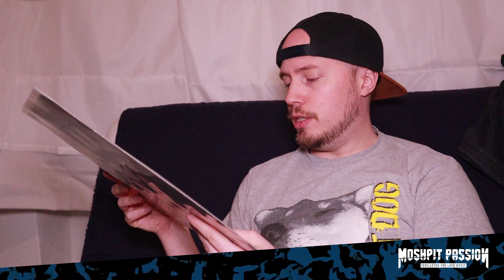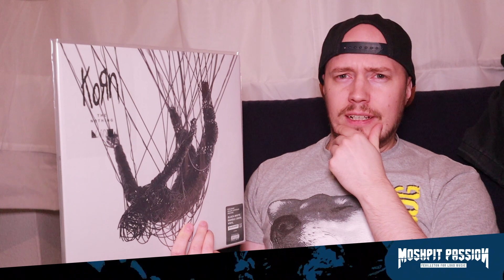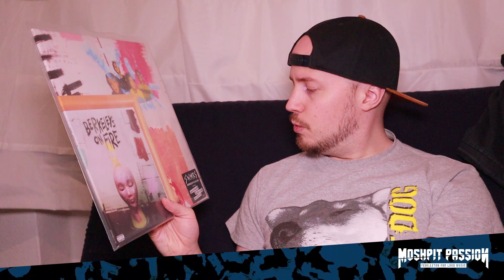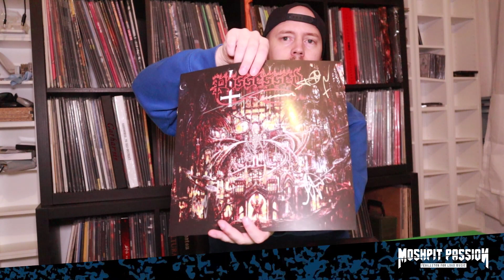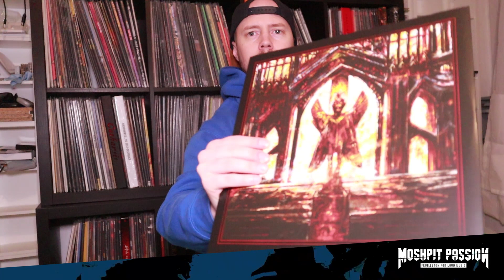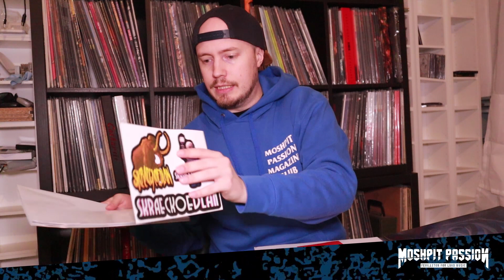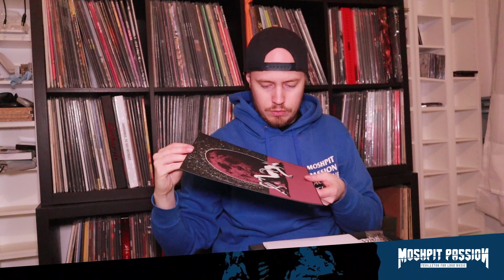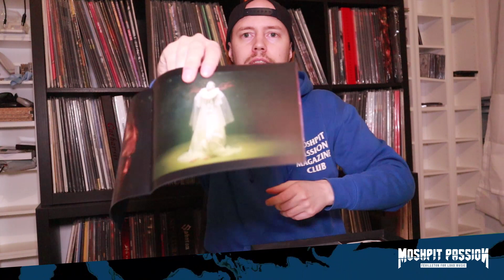Die Besten Metal Alben 2019 | Rückblick | Silvester | Jahresabschluss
Moshpit Passion blickt auf 2019 zurück und präsentiert die TopAlben 2019 und Top Packaging Deluxe Boxen. Des weiteren, geben wir einen Ausblick auf 2020 welche Festivals und Konzerte anstehen werden. Wir hoffen, euch gefällt unser neues Studio!. Auch wenn im Video diverse Bands, Alben und Labels genannt werden, handelt es sich um KEINE Produktplatzierung und KEINE Werbung, da die dort aufgezeigten Themen/Sachen/Gegenständge/Grafiken nur die persönliche Meinung wiederspiegeln. Hinweise z.B. zu unserer Zeitung werden als Werbebanner eingeblendet.

+++ Sonstiges & Rechtliches +++